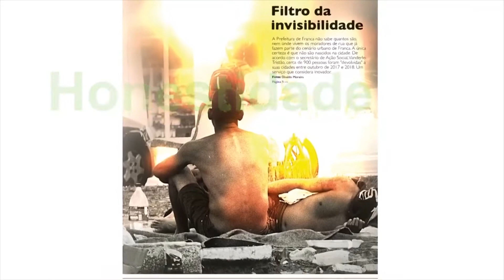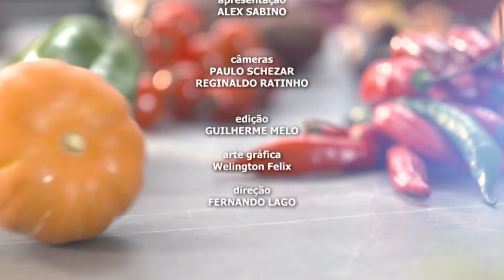Programa Chef Alex Sabino 26/11/2021 - Picanha do João com o cantor Rafael Frank